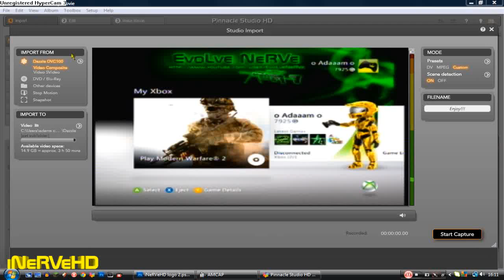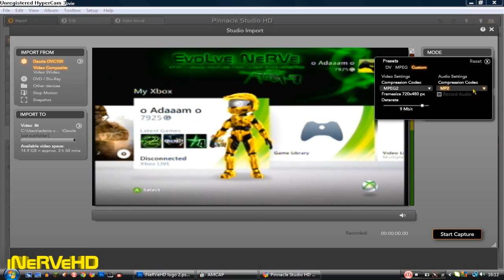Best Dazzle Capturecard Quality Settings on YouTube + Tutorial!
Yes, I have covered the original video audio! This is because I recorded this when I was a lot younger and my voice hadn't broke :P Anyway, a lot of people requested this, so here it is! These are the quality settings I use on Pinnacle Studio 14 HD when recording gameplay from my Xbox 360 with my Dazzle Platinum.

Please leave in the comments any questions you may have and I will try to answer them ASAP!

iNeRVeHD NeRVe EvoLveNeRVe best dazzle quality settings on youtube tutorial [HD] ever capture platinum dvc 107 video creator 100 103 HD PVR hauppage Black Magic intensity pro pinnacle studio studios 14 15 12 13  ultimate recording HQ amazing montage highest available black white setup walkthrough commentated Crisitano Ronaldo Lionel Messi TV PC hardware software hypercam 3 greatest hypercam2 hypercam3 lmfao pmsl Adam iNeRVe o Adaaam o xbox live dashboard footage via grey orange white english england europe UK World Global ever! sick pukka how to capturecard